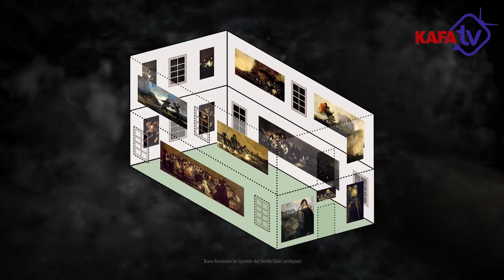BU TABLOYU DUVARINIZA ASMAK İSTEMEZSİNİZ | Francisco Goya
"Asla duvaranıza asmak istemeyeceğiniz bir resim." "Marcus'la Sanat 101"de haftanın konusu Goya'nın Çocuklarını Yiyen Satürn tablosu.